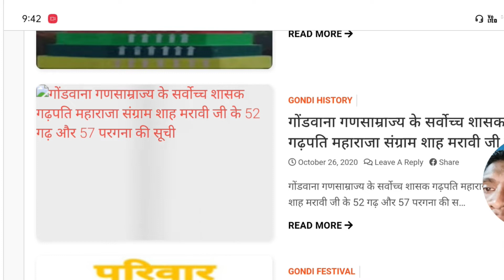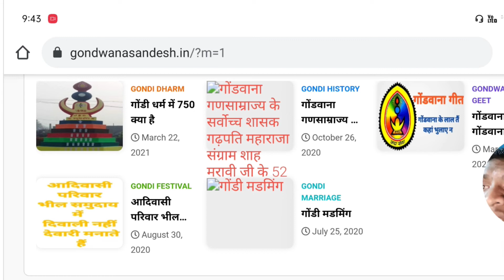Gondwana Se Related Blog Gondwana Sandesh Dot In || Blog Review By Koytur Technology